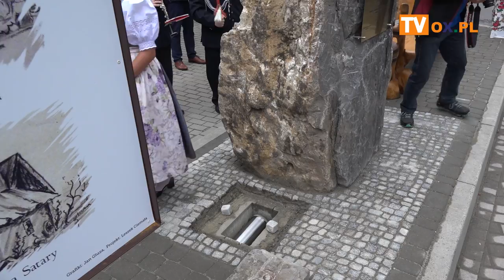Oficjalne obchody jubileuszu 800 lecia Puńcowa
W sobotę, 5 sierpnia rozpoczęły się oficjalne obchody jubileuszu 800-lecia Puńcowa.